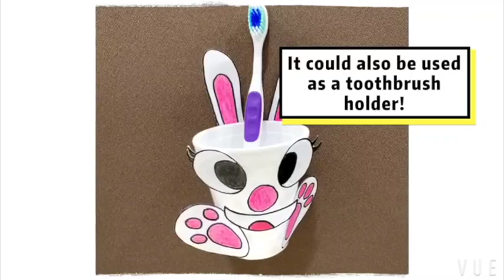Easter Bunny Dental Holder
Let your little Kizzos have a hand in creating their own DIY cup! All you need is a paper cup and our ready-to-use template! Easy breezy!

and follow along with our video!

Find us:
Marina Square
6 Raffles Boulevard, Level 1, #01-09
Singapore 039594
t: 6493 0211